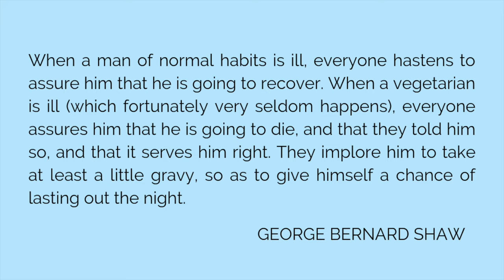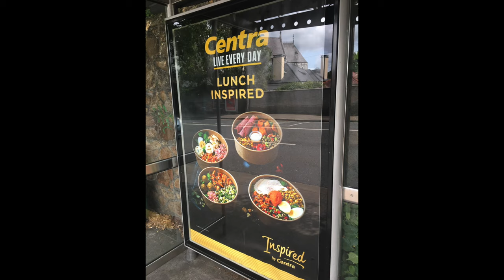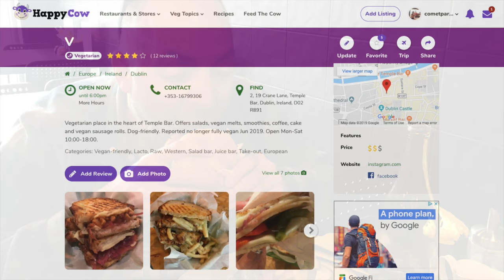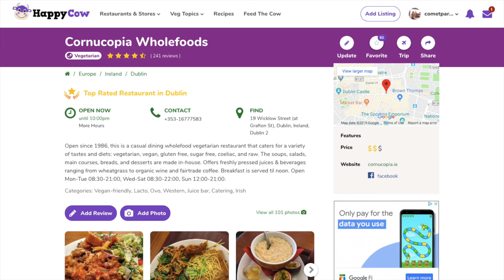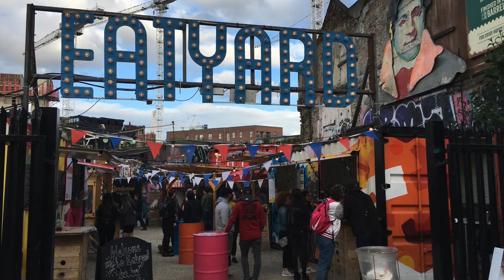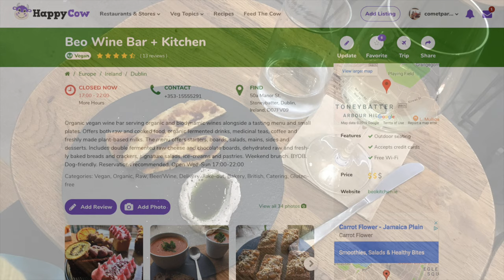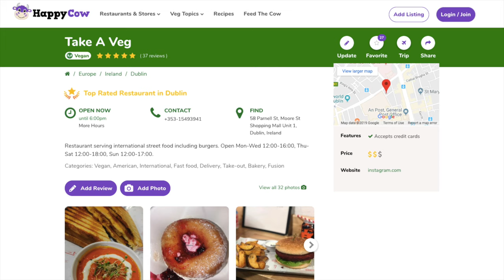Vegan Food Tour of Dublin: Tips from a Travel Writer (2019)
I’d love to hear your recommendations in the comments below!

(its sister restaurant, which I wish I could have made it to!)